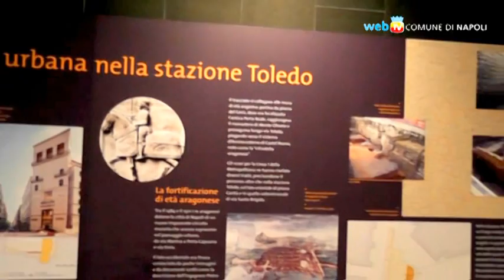Metropolitana: aperta la stazione Toledo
Mentre si avvicina anche l'apertura della fermata di piazza Garibaldi, oggi è stata inaugurata la nuova stazione Toledo, sulla tratta Dante/Università: 127 corse giornaliere con frequenza di un treno ogni 15 minuti ed un tempo di percorrenza complessivo di 5 minuti.